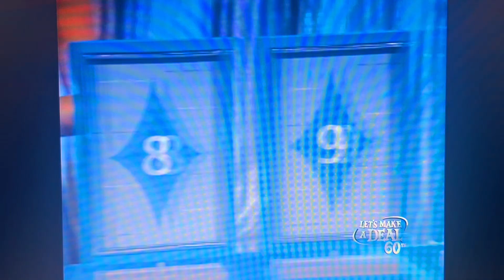Let's Make A Deal "Dice Duel" 11/29/2012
Not A Car Winner But A Disaster Ending With $2,200.